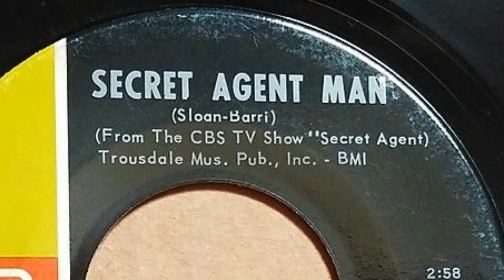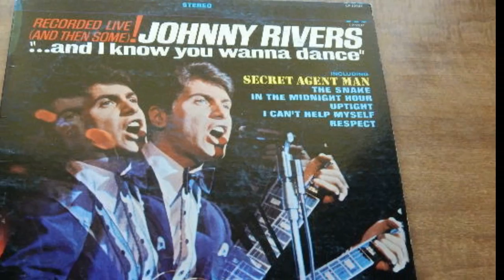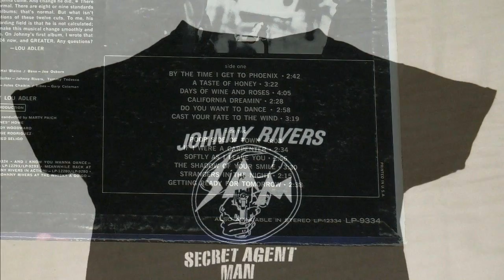SECRET AGENT MAN--JOHNNY RIVERS (NEW ENHANCED VERSION) HDAUDIO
I couldn't resist doing another Johnny Rivers classic after the last one since I have a audio CD of his. A lot of raw 60's music power in this song even without enhancements. Just wanted to push out the stereo effect for a more enjoyable listening experience.  I wasn't sure  the acoustic 6 on the left and the middle keyboard would fit in the final mix but after listening to it a dozen times I kept it. Hope you classic rock fans like it too.